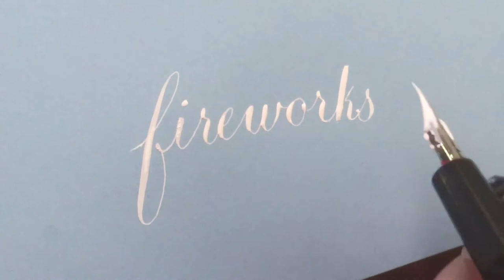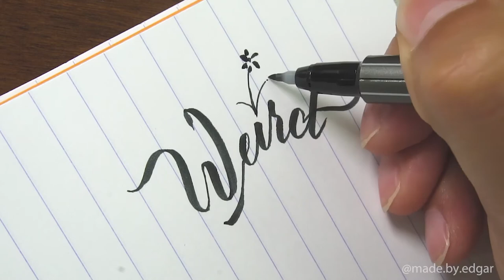My Amateur Calligraphy Compilation - July 2nd - 9th 2017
I will continue to improve my calligraphy skills...

Supplies used:
-Zebra G Nib
-Speedball Oblique Holder
-Winsor & Newton Gouache
-Dr. Ph. Martin's India Ink
-Pilot Parallel Pen
-Uni-ball White Pen
-Zebra Fude Brush Pen

Recorded with a Sony a6300

Edited in Adobe Premier